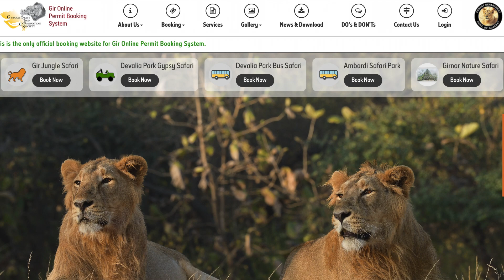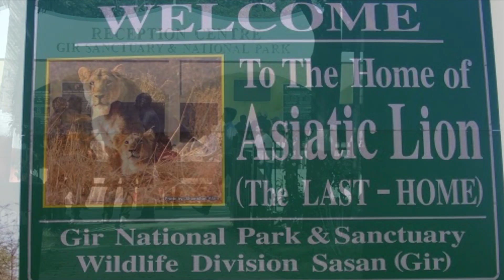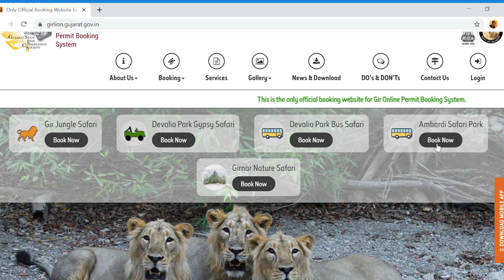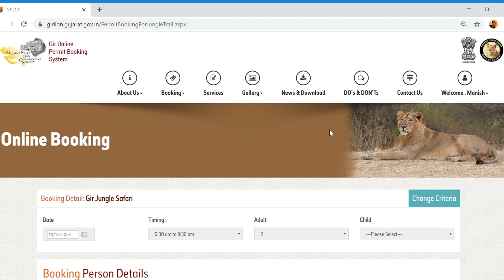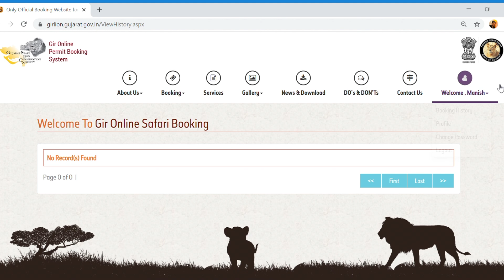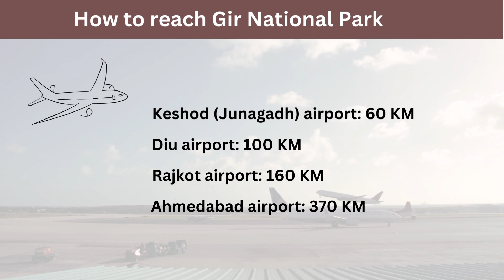Gir National Park- Online Safari booking & travel options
Gir National park the only place for see Asiatic Lion in the wild. Gir Naitonal Park is situated in Junagadh district of the Gujarat state.

Jungle safari is going to start from 16th Oct onwards. In this video we are sharing details of online safari booking process for Gir National Park, stay & travel options and nearby attractions like Devaliya safari park & Ambardi safari park.